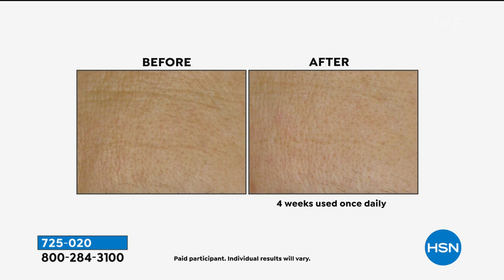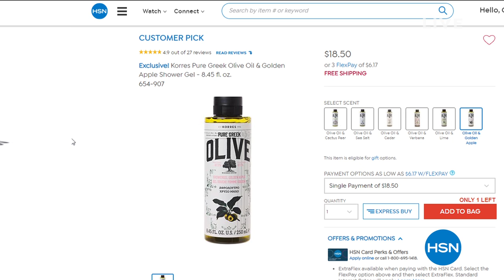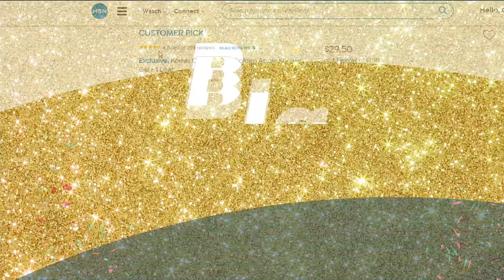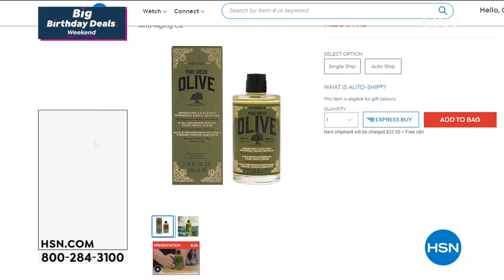HSN | KORRES Beauty Celebration 07.27.2020 - 08 PM